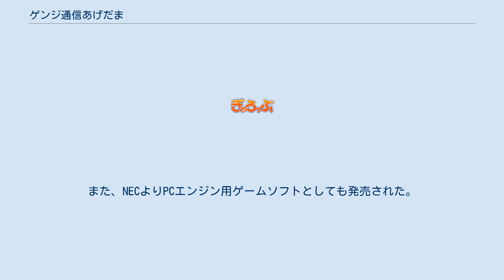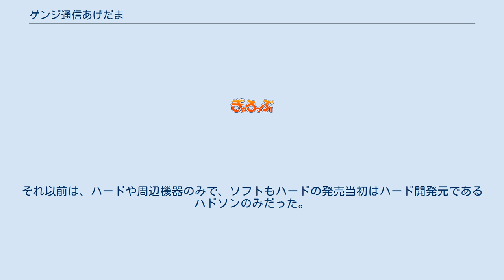ゲンジ通信あげだま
『ゲンジ通信あげだま』（ゲンジつうしんあげだま）は、1991年（平成3年）10月4日から1992年（平成4年）9月25日までテレビ東京系列局などにて放送されたテレビアニメ。
 正義のヒーロー・あげだマンと世界征服を企むノットリダマス一味の戦いを描いたヒーローコメディ。
 当初はオーソドックスなギャグ作品だったが、徐々に他作品のパロディやアドリブが増加。
最終章では第三勢力である正統派悪役の登場により、あげだマンとノットリダマス一味が呉越同舟し、ヒロインまで変身する展開となった。
 NECがスポンサーとして製作に関わっていた関係で、ワープロの諸機能やICカードによる機能拡張などの設定が目立つのも特徴である。
また、NECよりPCエンジン用ゲームソフトとしても発売された。
これはアニメとの並行企画であり、そのために原作者・原案設定者の名前としてゲームクリエイターであるさくまあきらと広井王子の名前がある。
 盛蕎麦市を拠点に世界征服を目論むノットリダマス11世一味は「ノットリダマスの大予言書」に基づいて、合成獣を作り出し、予言書の内容を実現させる作戦を行っていくのだが、いつも予言書の解釈を間違ってしまい、ハチャメチャな作戦になってしまう。
しかし、どんなバカバカしい作戦であっても街の人々に迷惑を与えているのは事実だった。
 そんなノットリダマス11世一味に立ち向かうのは、ヒーロー星出身の源氏あげだまが変身した正義のヒーロー・あげだマン。
ヒーロー星の夏休みを利用して地球にやって来ただけだったのだが、思わぬ悪の出現により地球の平和を守るために戦うことになったのだった。
 1つの町を舞台とした、あげだマンとノットリダマス11世一味のシリアスなようでコミカルな戦いは続いていく。
 ここでは本作品の主なパロディ・オマージュについて解説する。
 1991年（平成3年）、講談社『デラックスボンボン』連載。
テレビアニメ版で実際に放送された内容とは全く異なる初期設定時の内容を元にしている。
バンダイビジュアル刊『ゲンジ通信あげだま』資料集に2話が掲載されている。
 1991年（平成3年）、講談社『コミックボンボン』連載。
ストーリーおよびキャラクターデザインは連載開始当初は上記島本版や下記ゲーム版と同じく初期設定に準拠していたが、アニメ放映に合わせて黄型団が壊滅しテレビアニメ版のそれにおおよそ準拠するものに変更された。
しかしキャラクター設定や漢獣などが変更後にも引き継がれた他に、設定が変更されている箇所も多数ある。
 番組スポンサーでもあったNECホームエレクトロニクスより1991年（平成3年）にPCエンジン用ゲームソフトとして発売された。
対応メディアはHuカードで、ジャンルは横スクロールタイプのアクションゲーム。
アニメの初期設定をベースにゲームが開発されたため、テレビアニメ版とは設定・ストーリー・キャラクターの容姿などがかなり異なる内容になっている。
 この作品が、本体発売元のNECホームエレクトロニクスが初めて自社で発売したタイトルである。
それ以前は、ハードや周辺機器のみで、ソフトもハードの発売当初はハード開発元であるハドソンのみだった。